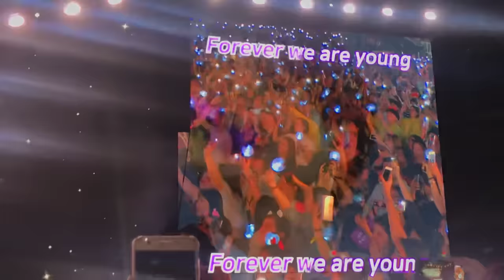Young Forever fancam - London Wembley Stadium (Army surprise BTS!)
Army had a secret mission to surprise BTS by singing 'Young Forever' for the boys during London Wembley Stadium show.  The song made boys tear up!

London Day 2, 2019 Love Yourself: Speak Yourself Concert at Wembley Stadium.